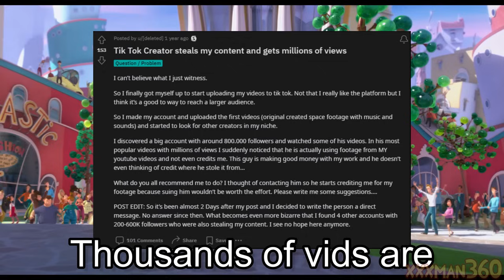Ban TikTok (Parody of Let it Grow from Dr. Seuss - The Lorax)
In the town of Thneedville, fifaultimateteamclips1 (now joe23_8) rose to power from passing off other's work as his own. People thought he was so talented and made him mayor. In reality though, he held a very dark secret. One day, he reposted a video from a YouTuber known as xxxman360. He was always sensitive about people stealing his work. He eventually found out, and decided to expose him to everyone. The town realized TikTok was to blame for teamclips's ego, and so they set off to ban it.